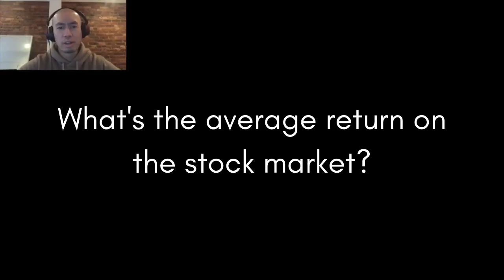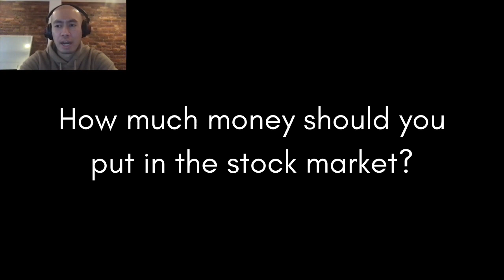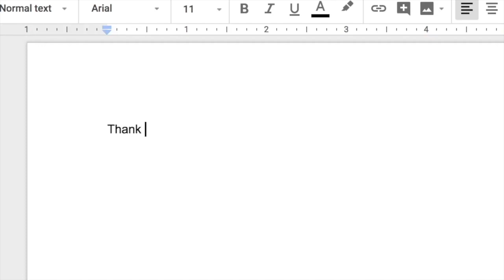Stock Market Investing 101 - OverSimplified